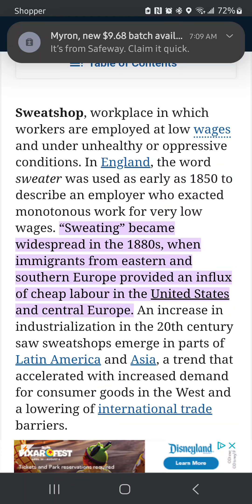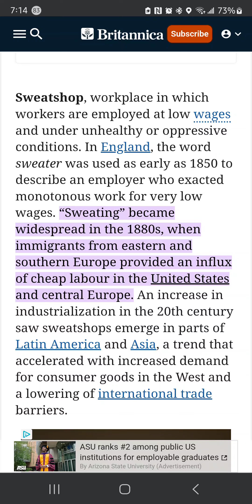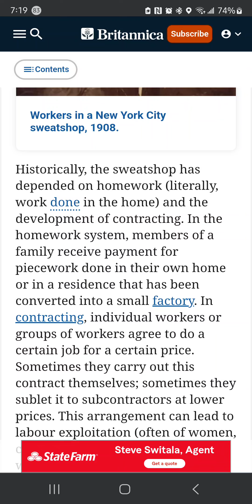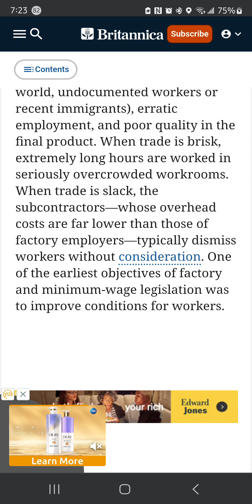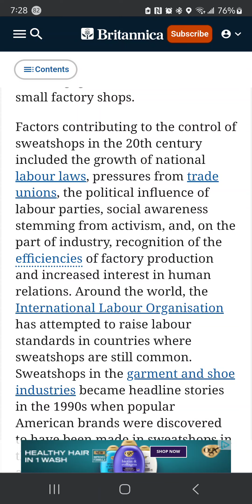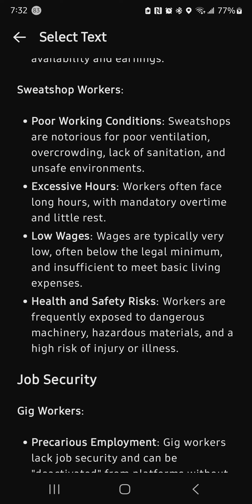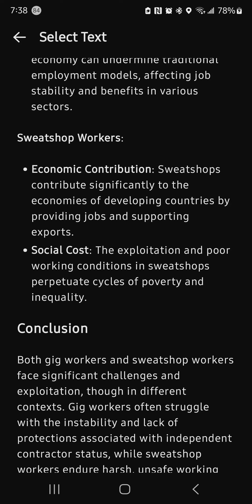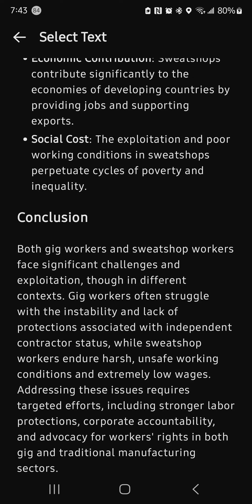Gig Work Are Mobile Sweat Shops‼️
Working Conditions

Gig Workers:Lack of Benefits: Most gig workers are classified as independent contractors, which means they do not receive traditional employment benefits like health insurance, paid leave, or retirement plans.

Income Variability: Earnings can fluctuate significantly, depending on demand, location, and competition.Work-Related Expenses: Gig workers often bear the cost of work-related expenses, such as vehicle maintenance, fuel, and insurance.

Algorithmic Control: Gig workers are subject to the algorithms of the platforms, which can affect their work availability and earnings.

Sweatshop Workers:Poor Working Conditions: Sweatshops are notorious for poor ventilation, overcrowding, lack of sanitation, and unsafe environments.

Excessive Hours: Workers often face long hours, with mandatory overtime and little rest.

Low Wages: Wages are typically very low, often below the legal minimum, and insufficient to meet basic living expenses.

Health and Safety Risks: Workers are frequently exposed to dangerous machinery, hazardous materials, and a high risk of injury or illness.

Job SecurityGig Workers:Precarious Employment: Gig workers lack job security and can be "deactivated" from platforms without significant recourse.

Market Dependency: Their income is highly dependent on market demand and platform policies.